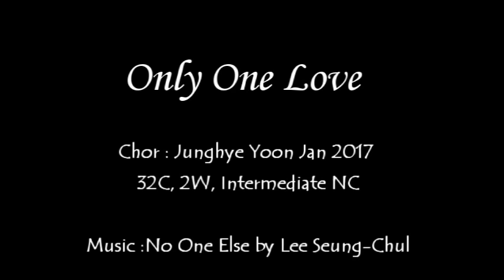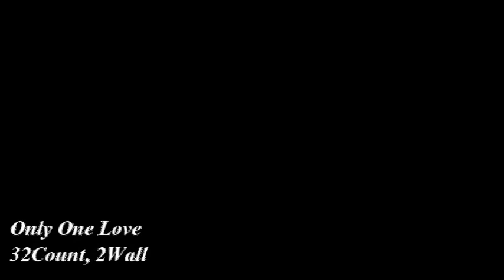Only One Love Line Dance (Junghye Yoon) Intermediate(NC) Demo l 라인댄스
Choreographer: Junghye Yoon, Korea (Jan’2017)

32 count – 2 wall – Intermediate(NC)

                   by Lee Seung-Chul(이승철)

라인댄스 지도자 자격증과정 안내: 매주 토요일 오전 10시 00분 ~ 13시 00분